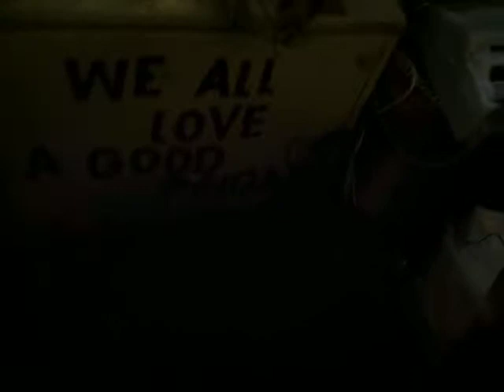Lilith can be quite sneaky and nimble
I was minding my own business and got startled from seeing that she is in one of the box on the stack of boxes on top of the old heater. And if you're watching this Eric Heath, I will make the reaction video when I feel like it. I also have a new plush video idea I'm about to do when I can. I will see all of you in the next video.